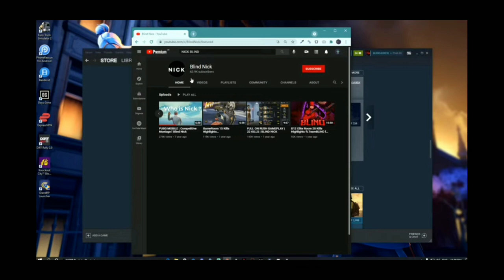Welcome Back NickBLIND ❤️🔥 He is Back 🥰🤩 | Comeback Special Video | JonSnow Gaming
Welcome Back NickBLIND .Nick is One of The Most Fan Favourite and Popular Esports Player From Kerala Represting Team BLIND He is a Professional PUBGM player.Nick is on a Break From the competitive Scenarios After Pubg Mobile Ban in India and Now He is Back After Few Months So it's a Special Comeback Tribute Video.It Tooks Hours to Create This Video...Put Lot of Efforts and Time Do Watch and Comment Your Opinions 😊💬

Special Thanks : BLIND Joker,
AKEF YouTube Channel
Film Fliqz Channel YT